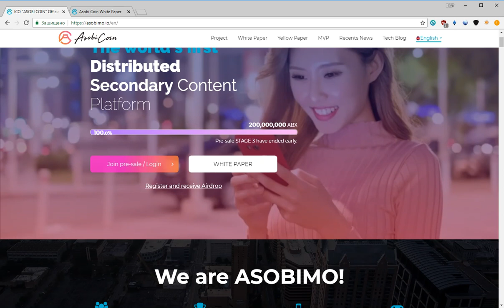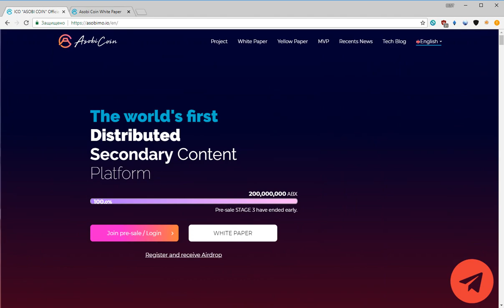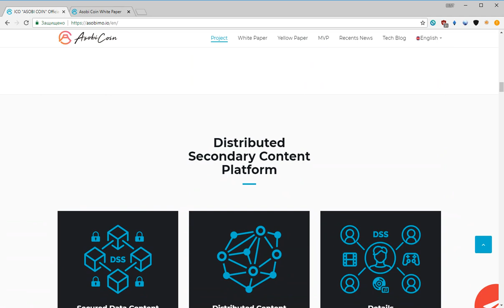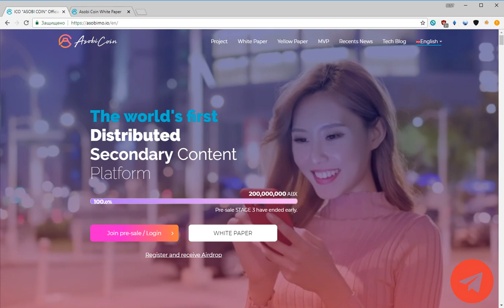ICO ASOBI COIN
Обзор данного проекта, носит исключительно ознакомительный характер. Я ни в коем случае не призываю инвестировать в проект, лишь только ознакомится, так как считаю его интересным. Инвестируя в любой из проектов необходимо учитывать все риски. Я не являюсь экспертом в области Blockchain технологий и инвестиций.